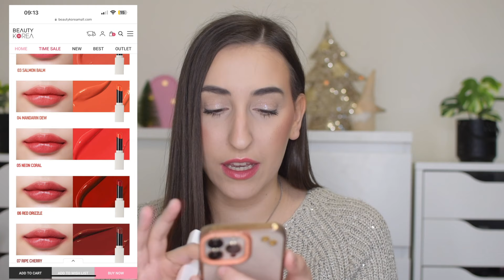HOLIDAY MAKEUP LOOK *EASY TUTORIAL*! 🥳 🎉 ft. Yesstyle 🇰🇷💄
⬇️⬇️⬇️ ARPI L'INFOBOX PER INFORMAZIONI UTILI ⬇️⬇️⬇️

USA IL CODICE "GIULIA95" AL CHECHOUT PER ULTERIORI SCONTI SU YESSTYLE

S U B S C R I B E H E R E

S O S T I E N I M I :
Vuoi sostenere il canale per migliorarne contenuti e qualità? Puoi effettuare una piccola DONAZIONE cliccando qui

♥ Shein: "23giuliapulcini" per avere il 15% su tutto il sito Shein!

♥ Miin Cosmetics: "GIULIAP15" vi da il 15% su tutto (tranne  i pack)

♥ 2HotLashes: "PULCINI20" per avere il 20% su tutte le ciglia finte

♥ StyleVana: codice "SHOPGIULIA" per avere il 10% sull'intero ordine.

A L C U N I   D E I    M I E I    P R O D O T T I   P R E F E R I T I:

Sei un brand e vorresti lavorare con me?

*i prodotti mi sono stati omaggiati da Yes Style*